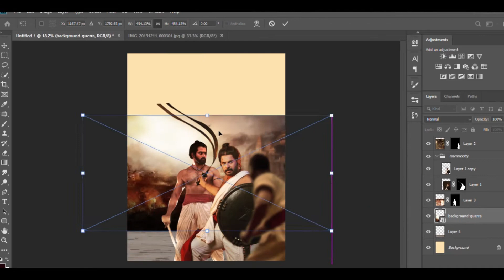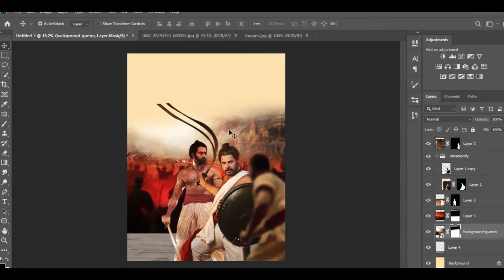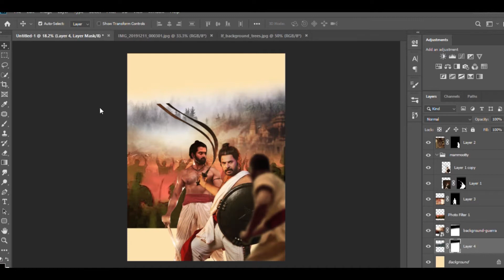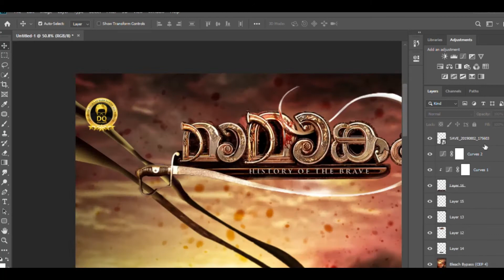mamagam speed editing video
this is the fanmade movie poster editing video

All the Best Team @mammootty @iamunnimukundan @prachitehlan @anu_sithara @mamangam_themovie